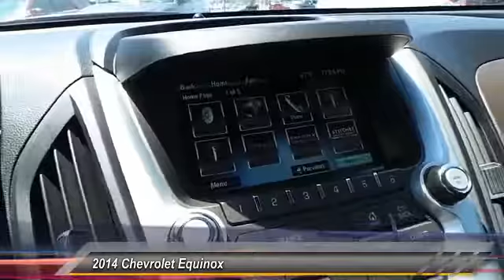2014 Chevrolet Equinox Odessa TX E6317456TH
2014 Chevrolet Equinox FWD 4dr LTZ

5000 John Ben Shepperd Parkway

FUEL EFFICIENT 32 MPG Hwy/22 MPG City! GREAT MILES 28,264! Navigation, Heated Leather Seats, Moonroof, DVD Entertainment System, Onboard Communications System, Power Liftgate, Chrome Wheels, Back-Up Camera, CRYSTAL RED TINTCOAT CLICK ME! KEY FEATURES INCLUDE Leather Seats, Power Liftgate, Heated Driver Seat, Back-Up Camera, Onboard Communications System, Chrome Wheels, Remote Engine Start, Heated Seats, Heated Leather Seats. Remote Trunk Release, Keyless Entry, Privacy Glass, Steering Wheel Controls, Child Safety Locks. OPTION PACKAGES ENTERTAINMENT SYSTEM, REAR SEAT DUAL-PLAYER DVD includes rear seat dual-display DVD in the seat backs with dual-wireless headphones, SUNROOF, POWER, TILT-SLIDING WITH EXPRESS-OPEN AND WIND DEFLECTOR, AUDIO SYSTEM, CHEVROLET MYLINK RADIO WITH NAVIGATION, 7 DIAGONAL COLOR TOUCH-SCREEN AM/FM/SIRIUSXM STEREO with CD player, MP3 playback capability, GPS navigation system, outside temperature indicator and Radio Data System (RDS), includes Bluetooth streaming audio for select phones; voice-activated technology for radio and phone; Hands-Free smartphone integration with Pandora and Stitcher; Gracenote (Playlist+, Album art), CRYSTAL RED TINTCOAT, LTZ PREFERRED EQUIPMENT GROUP Includes Standard Equipment, TRANSMISSION, 6-SPEED AUTOMATIC WITH OVERDRIVE (STD), GVWR, 4960 LBS. (2250 KG), ENGINE, 2.4L DOHC 4-CYLINDER SIDI (SPARK IGNITION DIRECT INJECTION) with VVT (Variable Valve Timing)(182 hp [135.7 kW] @ 6700 rpm, 172 lb-ft [232.2 N-m] @ 4900 rpm) (STD). EXPERTS ARE SAYING Great Gas Mileage: 32 MPG Hwy. AutoCheck One Owner VISIT US TODAY Lithia Hyundai of Odessa sells new and used cars, trucks and SUVs near Midland and Odessa, Texas. We offer financing options and incentives for all Texas Hyundai customers. Plus TT&L and fees. Price contains all applicable dealer incentives and non-limited factory rebates. You may qualify for additional rebates; see dealer for details. Some of our used vehicles may be subject to unrepaired safety recalls. Check for a vehicle's unrepaired recalls by VIN